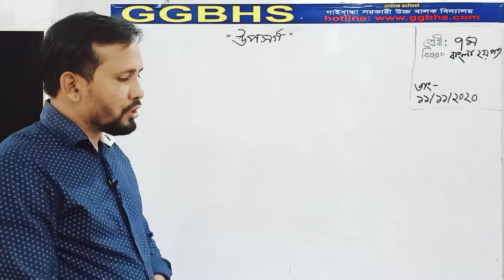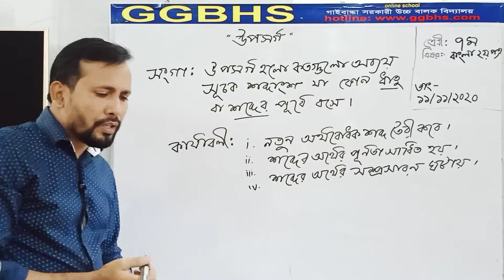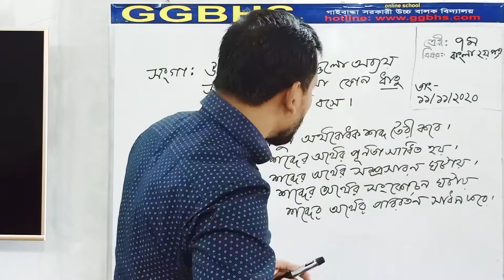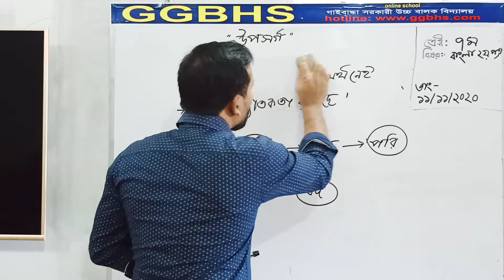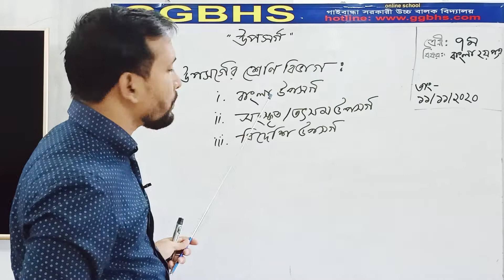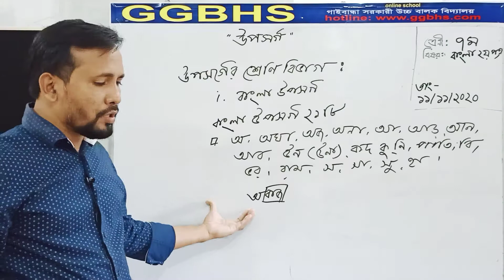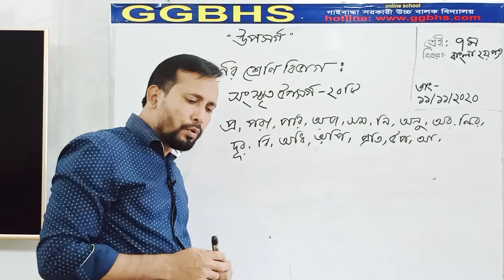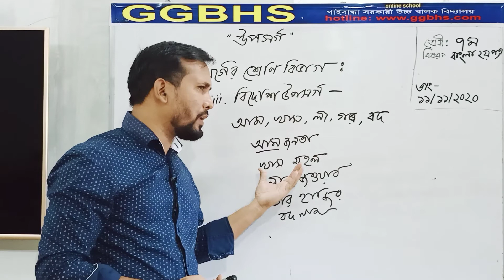৭ম শ্রেণি বাংলা ২য় পত্র( উপসর্গ) আলমগীর স্যার